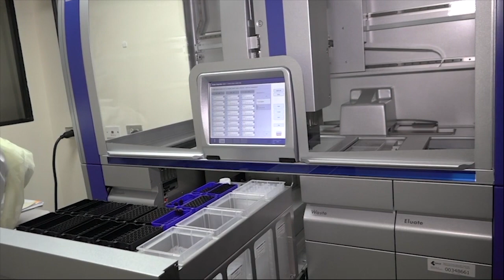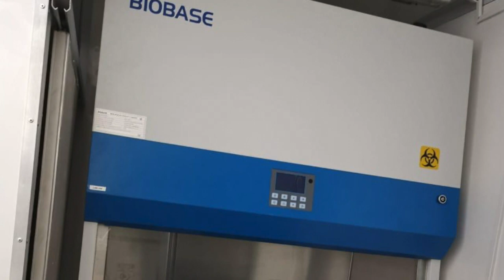Laboratorio de Biología Molecular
INACIF pone a disposición el primer Laboratorio Móvil de Biología Molecular para efectuar pruebas de COVID 19